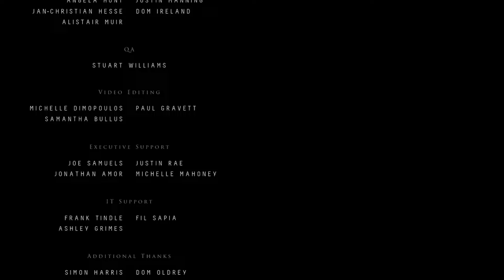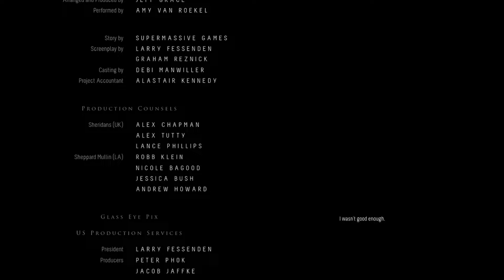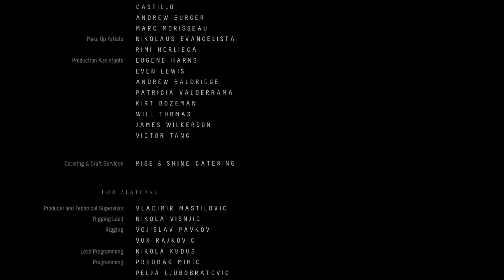UNTIL DAWN (PS4) [CHAPTER 10] | HOW MANY WILL LIVE??!! | SUPER (not so) CLEAN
Anything can happen! It's the mother effin' finale, baby!! Until the next Supermassive Game, yoh!!!

SAM'S YOUTUBE CHANNEL: @CCTVWorldWideUK